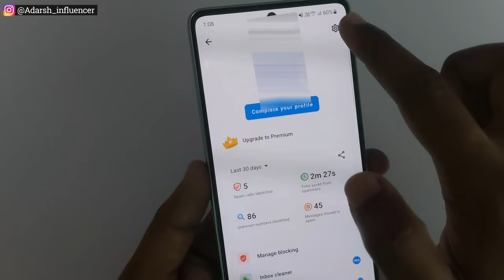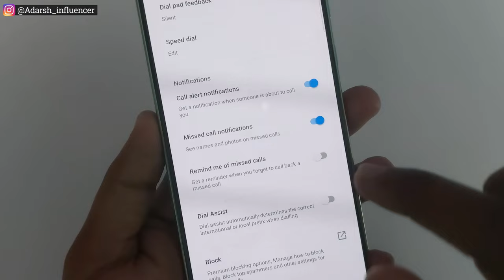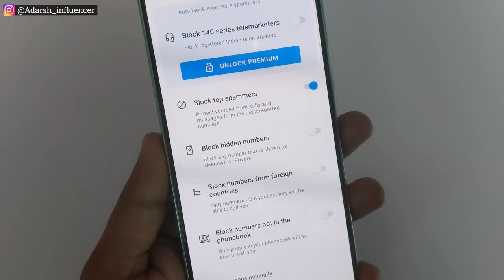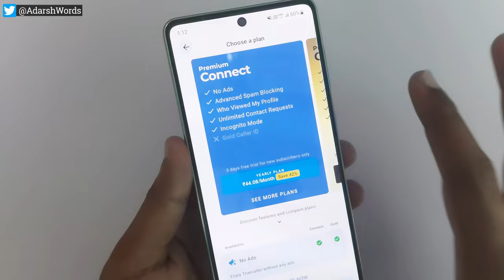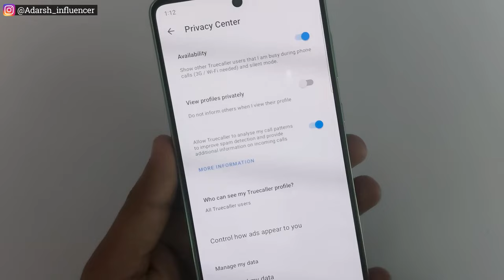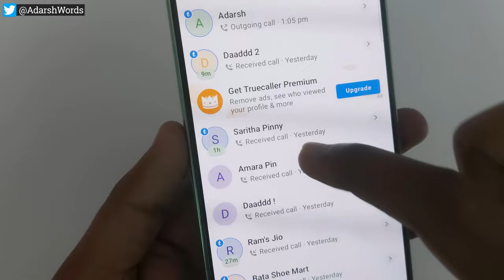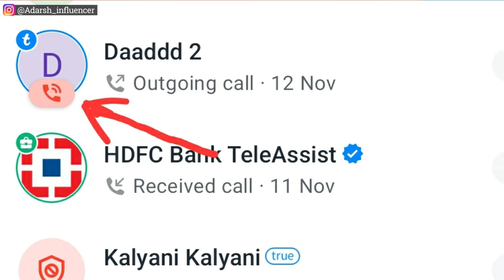Truecaller last seen & On Call చూడండి 😱| Truecaller Hidden Settings | Truecaller New Features 2022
Hii Friends!
In this video I have Explained Truecaller last seen & On Call చూడండి and Truecaller Hidden Settings & also Truecaller New Features 2022

• Truecaller last seen and on call
• How to check contact last seen and on call details
• Truecaller App safe or Not telugu
• Truecaller Secret Features 2022
• How to record voice calls in truecaller
• Truecaller data theft
• Reason before call Truecaller
• Someone viewed your profile Truecaller
• How to know original name in truecaller
• Things you should know about Truecaller
• Truecaller myths
• Misconceptions of truecaller
• Don't use truecaller app
• Fake name showning in truecaller
• Truecaller tips and tricks 2022
• Truecaller new features 2022
• Truecaller vs Phonepe
• Use Phonepe instead of truecaller
• Adarsh Tech Lover